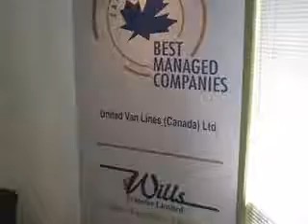Moving And Storage Gloucester Ottawa Wills Transfer Limited - Member Of United Van Lines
Wills Transfer Limited - Member Of United Van Lines located in Gloucester Ottawa is an excellent choice if you are looking for moving and storage or storage facilities.